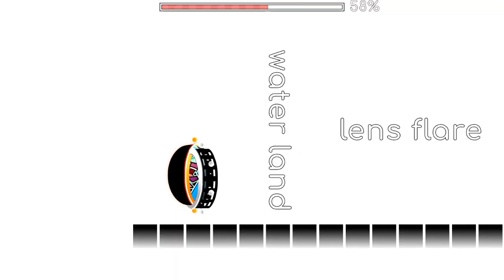Epic Yarn (Layouts #6)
This might be my last solo level.